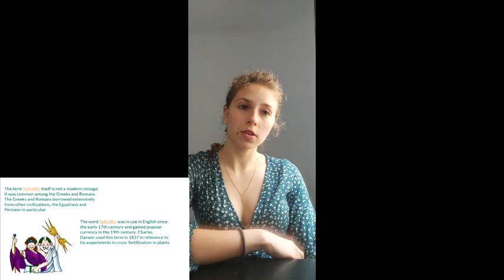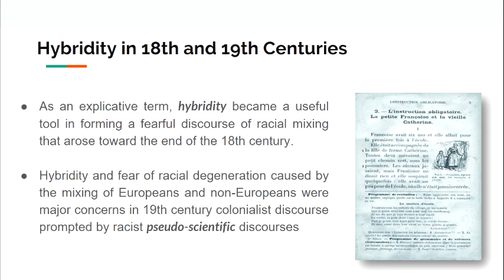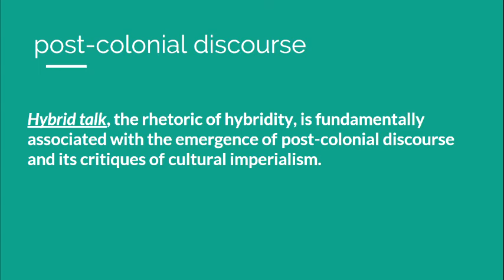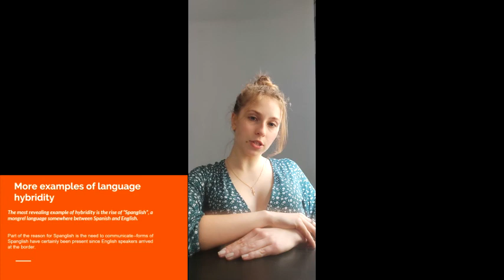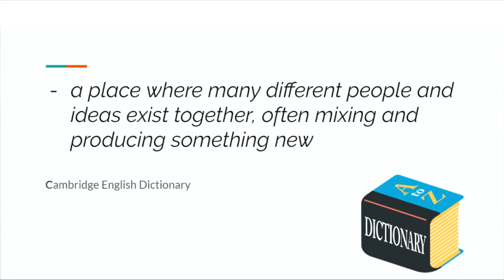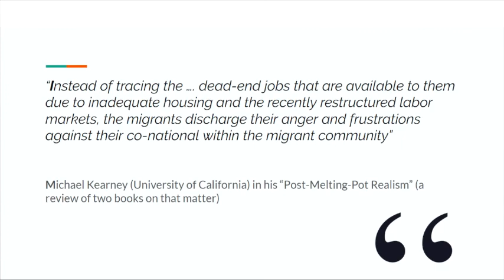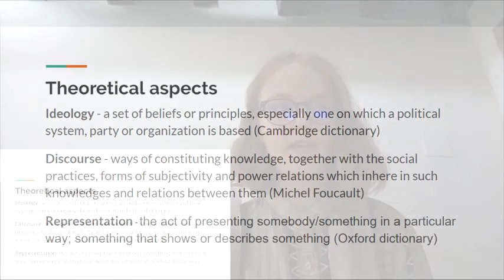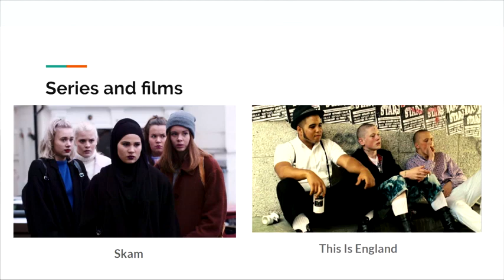In-betweenness: hybrid identities in the west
Gavenko Ekaterina, Safiya Maroz, Arina Veselova